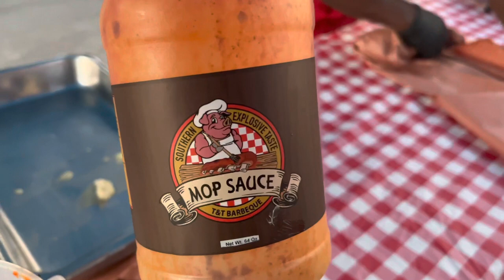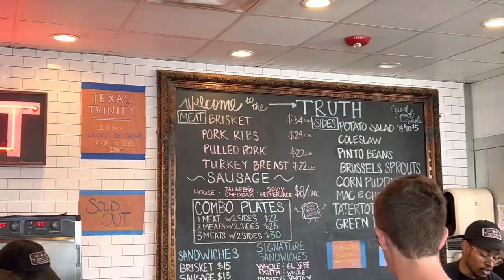T&T BBQ & John Henry's Grand Opening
In this video I traveled to Houston, Texas to help cook for John Henry's birthday and grand opening of heir new factory/store. I also had the opportunity to meet up with Thyron and his wife of T&T Barbecue. Not only did we get to cook together, but I was able to make sure Thryon got his taste of true Texas BBQ.